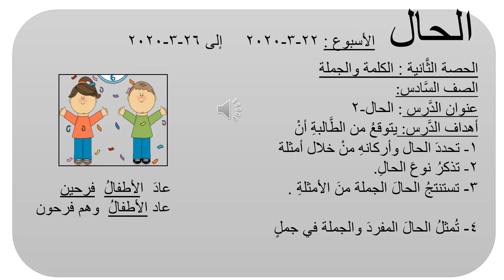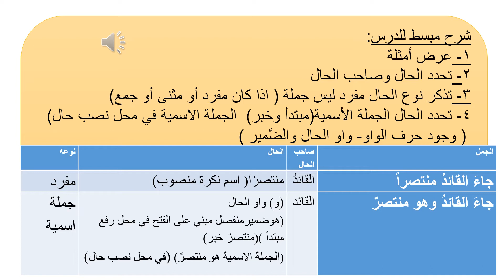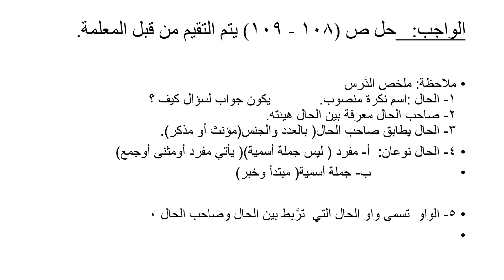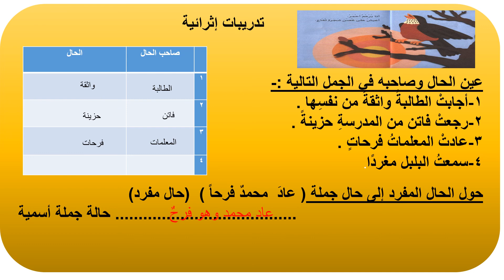الصف السادس - اللغة العربية - الحال-2